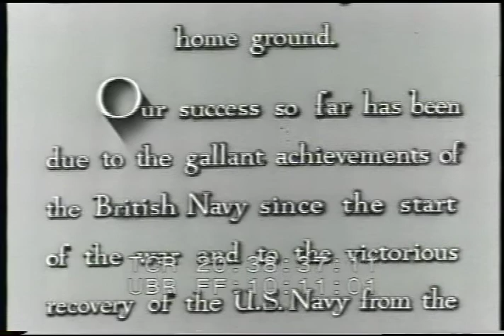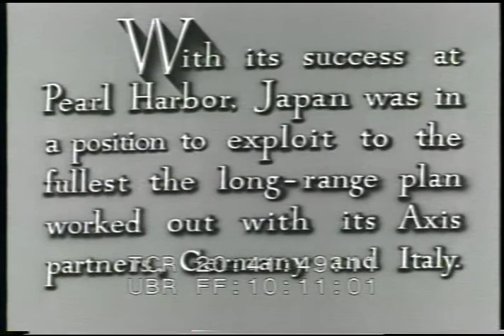LN 501 057 War on the Seas R1 footagefarm.com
War on the Seas Reel 1
Japanese titles - December 7th 1941 - Japanese planes taking off from aircraft carrier.  Japanese planes in flight formation.  Aerial Views Pearl Harbor - bombs dropping.  Ships burning.  Japanese aerial photographs of destruction at Pearl Harbor.  Aftermath of attack - wrecked aircraft.  Roosevelt infamy speech over shots of destruction.  Frogman  - salvage work - sunken ships.  Tojo and his ministers in Tokyo.  Animated map showing Japanese plans for invasion of Pacific Islands.  Berchtesgaden - planning meeting with Hitler and Mussolini.  Animated map showing German plans for Europe and Asia and how convoy supply lines must be cut.  German submarine pens in Norway.  American Navy personnel on small civilian boats off coast of America forming Corsair defence fleet.  Dropping depth charge off back of small boat - explosion in water.  Dirigible - LTA - Balloon - US Navy blimp protecting convoys off US coast. Air shot merchant ship. Interior blimp - crew.
20:45:54 Island  Air base -  Seaplane takes off on air patrol - flies over tanker. Interior aircraft.  Air to air shot Naval aircraft.  Air shot German submarine on surface.  Interior German submarine as alarm sounded - dive.  Sea Plane drops depth charges.
Pacific War